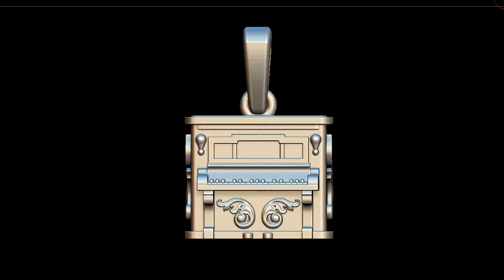Piano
Piano pendant